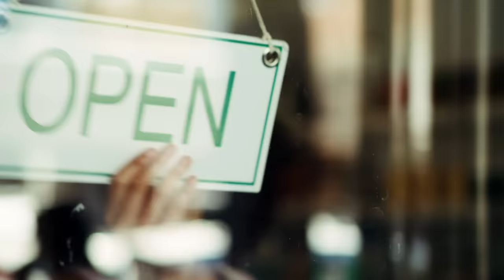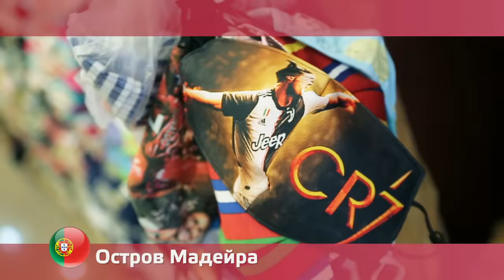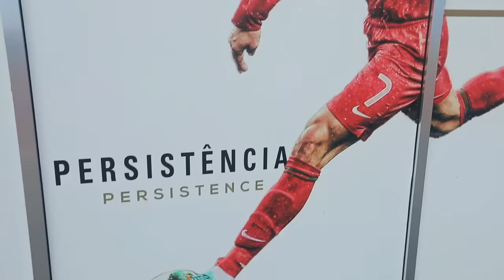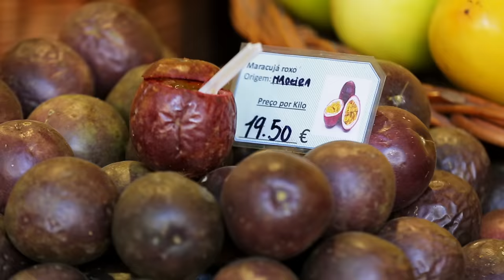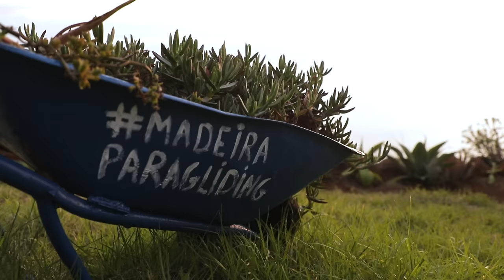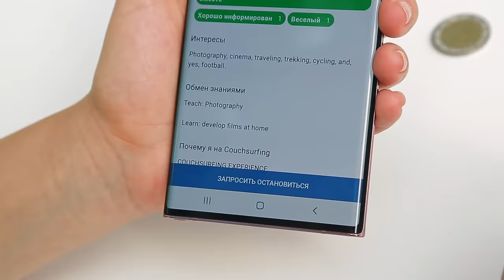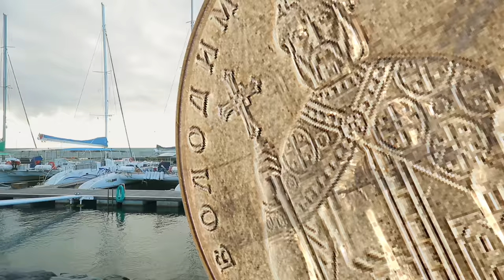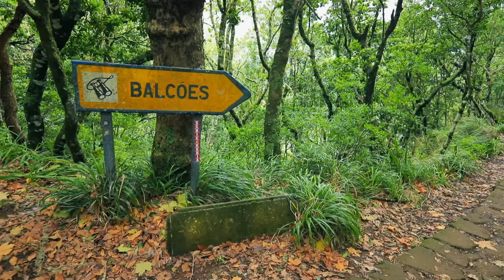Остров Мадейра. Орёл и Решка. Чудеса света (eng, rus sub)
Мадейра - остров вечной весны, райский остров в Антлантическом океане, где все цветет и радует глаз. Путешествие начинается из аэропорта Криштиана Роналду. Да, это тот родина известного футболиста и на Мадейре вы найдете музей, бюсты и ростовая копия, рестораны и отели посвященные ему. Поэтому мы составили небольшой гид для поклонников! Раньше остров Мадейра знали, как остров с постоянно хорошей погодой, а мы покажем его как наше Чудо света.

Samsung Galaxy Note20|20 Ultra  - Киностудия у Вас в руках
🇷🇺 Ссылка для зрителей России

орел и решка чудеса света португалия мадейра